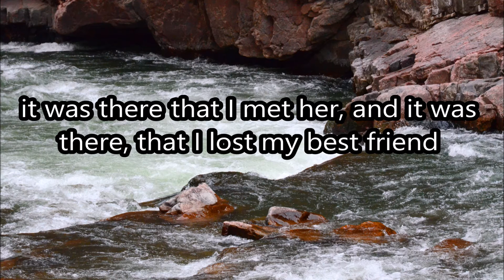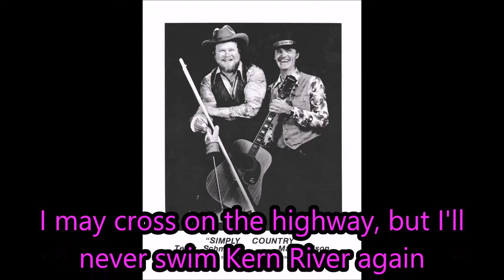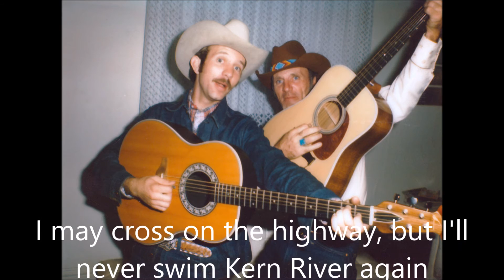Max Allison - Kern River (Official Music Video)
My father Max Allison was a great Country Western singer and musician who took the stage for years in the state of Colorado. My father and his musical partner Terry Schmidt formed the band "Simply Country" in the mid 70's and played in the state of Colorado for many many years. My father was well known for his Marty Robbins cover songs, and was told he sounded like the great artist.

In the early 90's my father was able to record this song and "Just Call Me Lonesome" in Nashville, TN, and this is the rare recordings from that Nashville trip. My father brought so much joy to his fans with his music. Terry Schmidt could play the bass tub like no one else. We hope his music will bring back some wonderful memories of an era that never goes away. My father has always inspired me to be what I am today with my own musical journey. We hope our music truly blesses your heart and lives.

Listen to my newest songs where you can download or stream now!

Kern River (Sung by Max Allison)

I'll never swim Kern River again
It was there that I met her
It was there that I lost my best friend
And now I live in the mountains
I drifted up here with the wind
I may cross on the highway
But I'll never swim Kern River again

I grew up in an oil town
But my gusher never came in
And the river was a boundary
Where my darlin' and I used to swim
One night in the moonlight
The swiftness swept her life away

There's the South San Joaquin
Where the seeds of the dust bowl are found
And there's a place called Mount Whitney
From where the mighty Kern River comes down
Now, it's not deep nor wide
But it's a mean piece of water, my friend
I may drown in still water

now I live in the mountains
And I cross on the highway

well I may cross on the highway